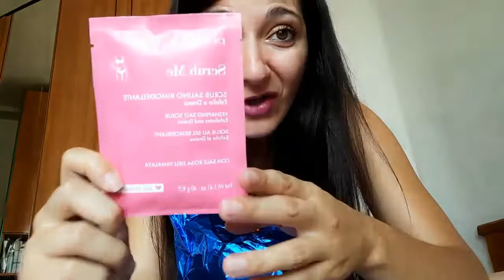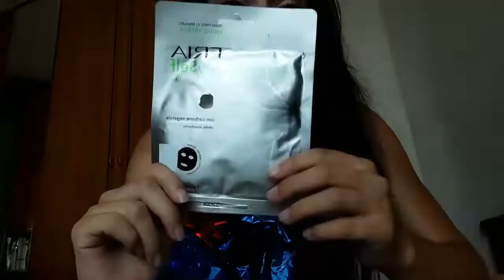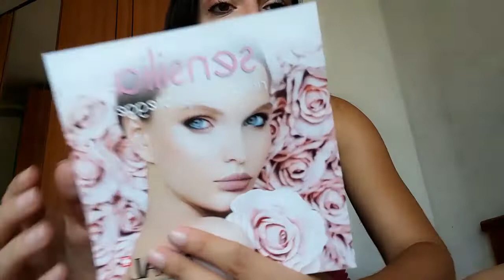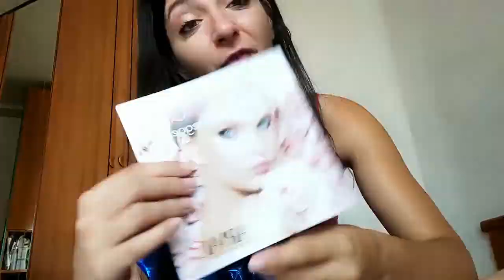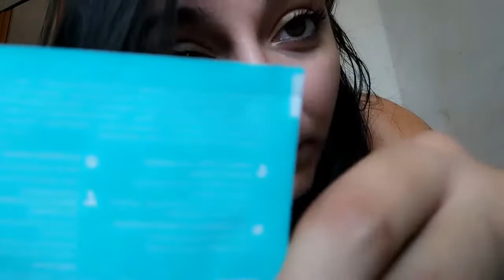PIOVONO REGALI ||LASTEFY